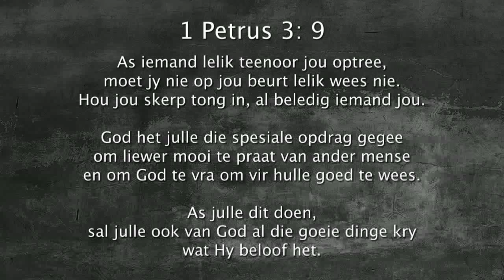Oordenking 05 Julie 2018